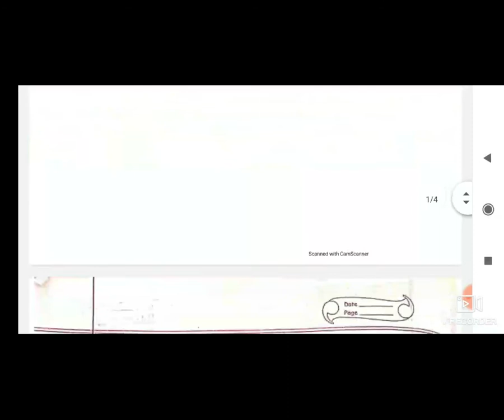16 STD 4GM SUB PARYAVARAN CH 20KHORAK ANE MJA PART 5BY RATHOD AVANI